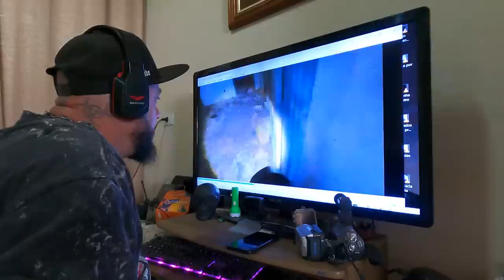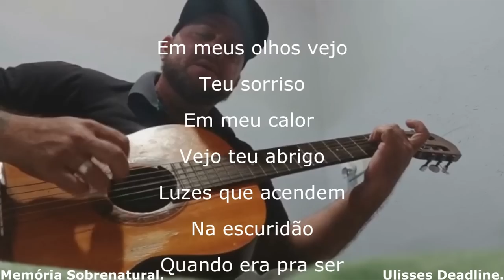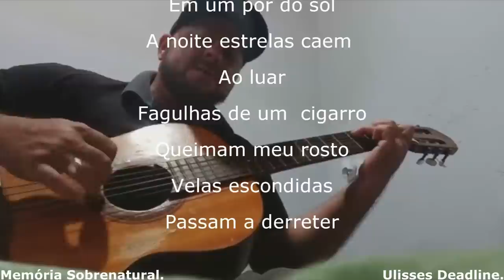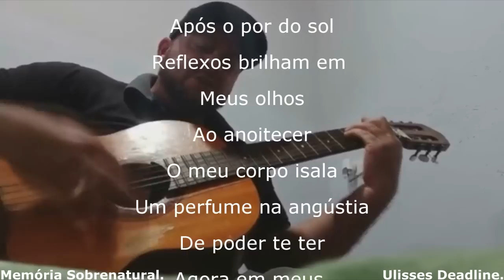Fiz a tradução de áudio Japonês gravado em A CASA DAS ALMAS foi assustador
Este video mostra a tradução de um áudio gravado em uma filmagem na casa das almas um lugar assombrado pelo passado